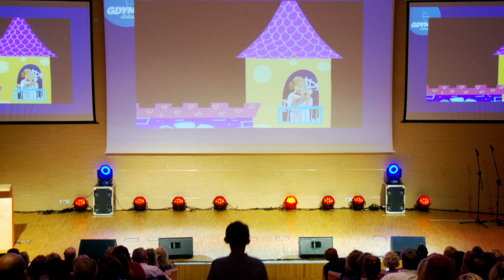Dzień Edukacji Narodowej w Gdyni. Zespół Granda z MDK i Przyjaciele